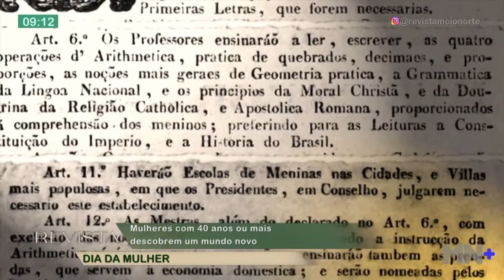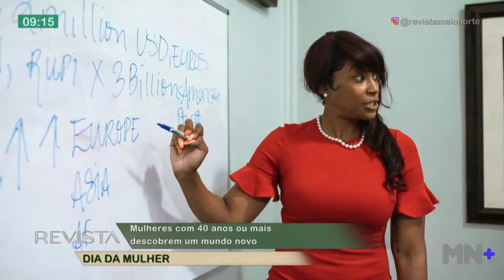Mulheres com 40 anos ou mais descobrem um mundo novo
A revista eletrônica matinal da Meio Norte traz, diariamente, dicas, informações, instruções, moda, culinária e o debate de assuntos importantes, além de muita música e descontração, de segunda a sexta, às 08h30, no comando de Karla Berger.